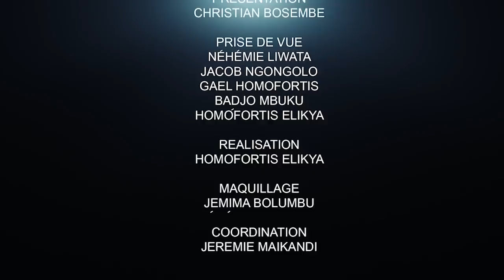CRITIK INFO 26.10.2021 FÉLIX TSHISEKEDI UN HOMME À ABATTRE : L'ENNEMI COMMUN.